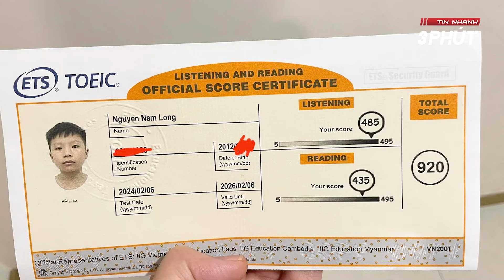Cậu bé lớp 6 không học thêm, thi TOEIC ĐẠT 920 ĐIỂM khiến nhiều anh chị MUỐI MẶT | Tin Nhanh 3 Phút